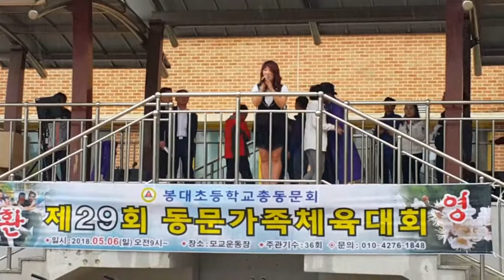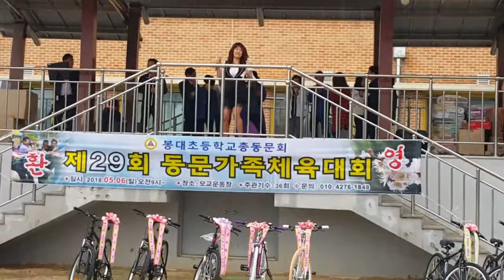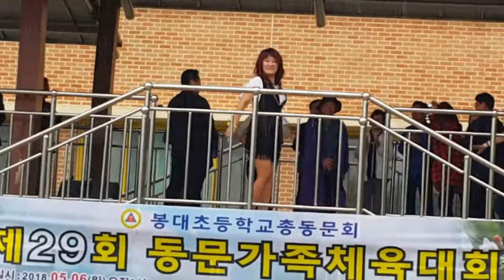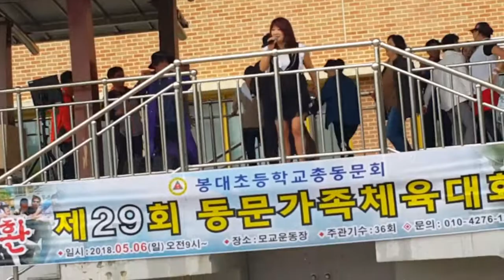"다큐 나는산다" 긍정가수 복희 사랑합니다~💕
봉대초등학교총동문회 초대가수 -복희°